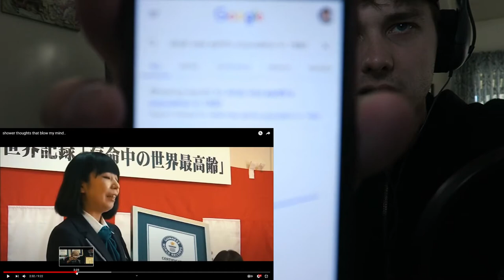Thoughts I have in the shower... | REACTION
Lets spread some love and joy and forget about facebook and politics while we submerge ourselves into other worlds.